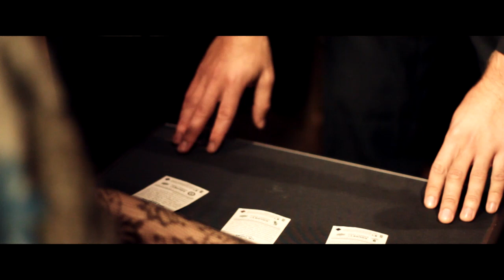Concrete for Cuba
Nye Heron, Danny Fischer, Seth Abrams & Natalie Knepp
Written by Danny Fischer
Directed by Rik Cordero